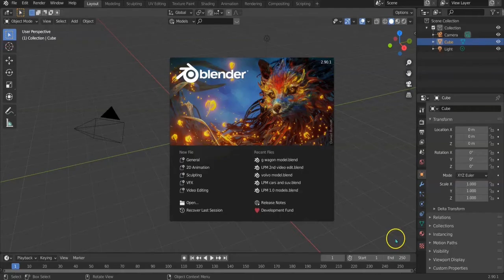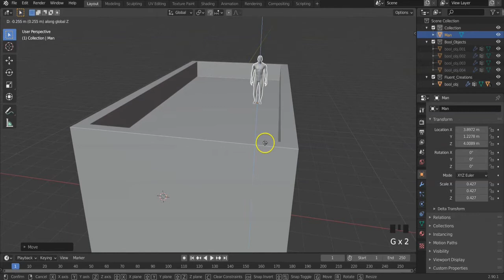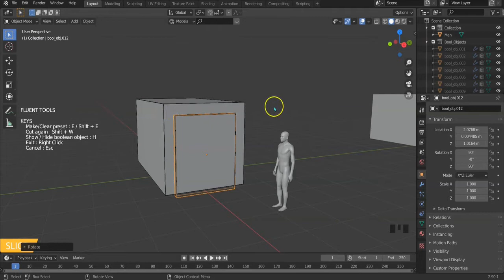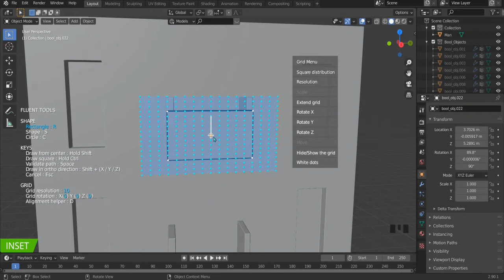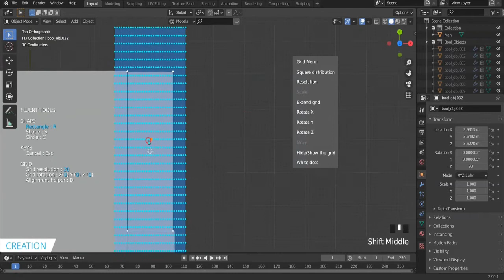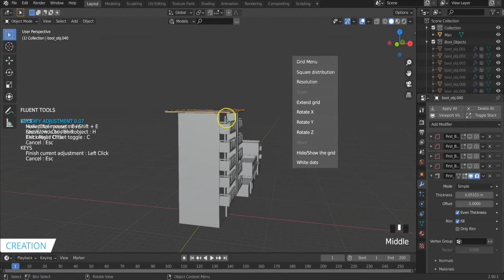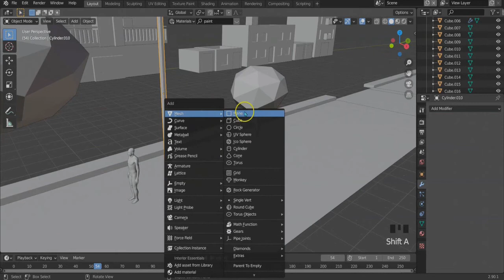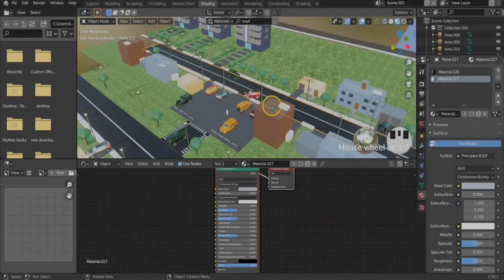House Modelling (Low Poly) in Blender | Radiant Station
○ Detailed step by step Low Poly Houses Modelling tutorial where we will create three different style houses and create an entire scene using different colours and import car models from our previous car modelling tutorial. All of this will be done using Blender 2.9.

○ FLUENT Add on is used for ease in modelling.